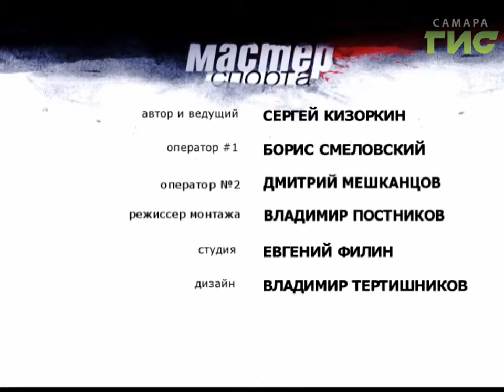Евгений Франк о женском БК "Политех-СамГТУ" на "Cамара-ГИС" от 11 октября 2016